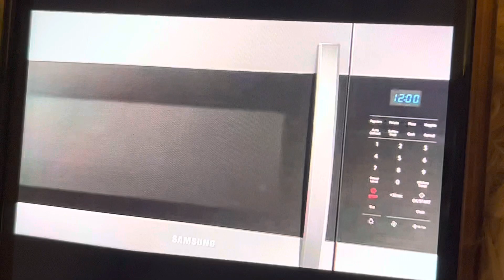Crib Microwave Washing Machine